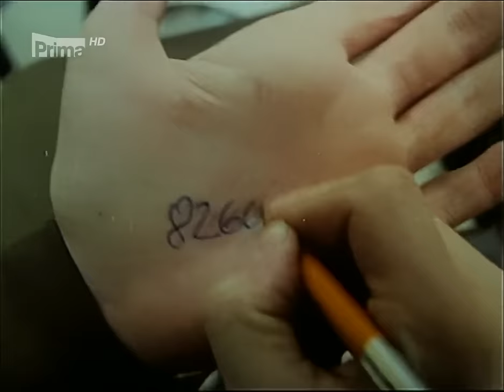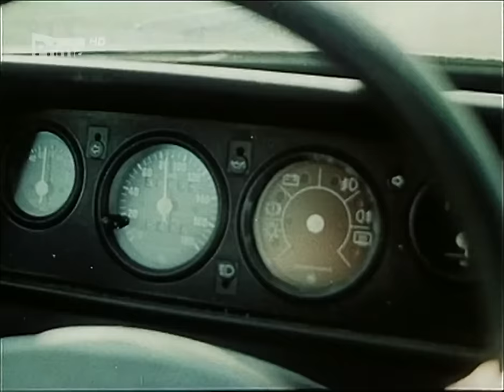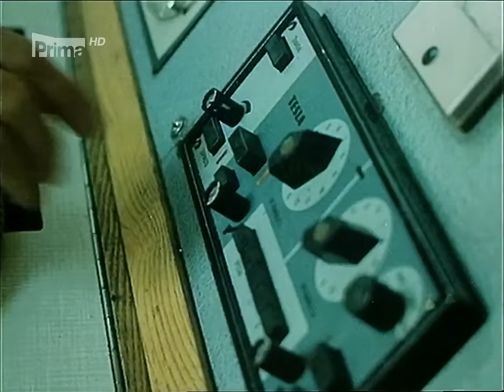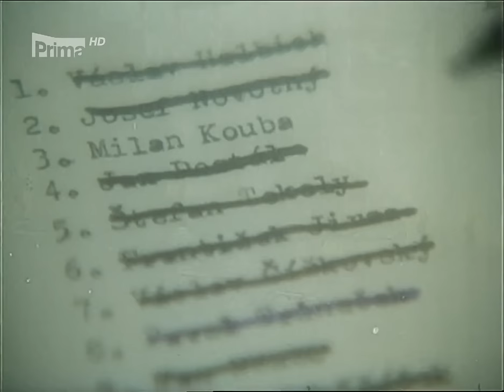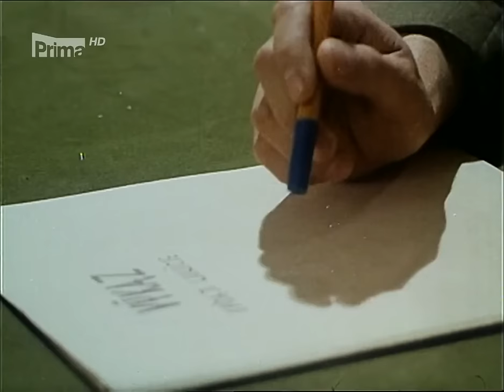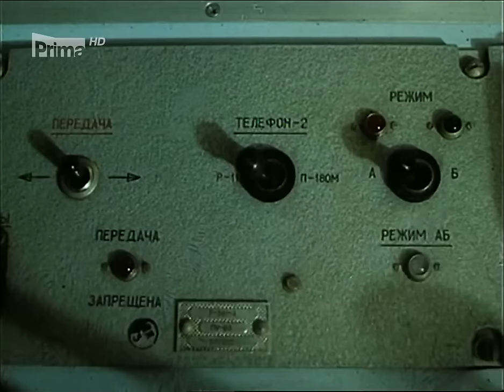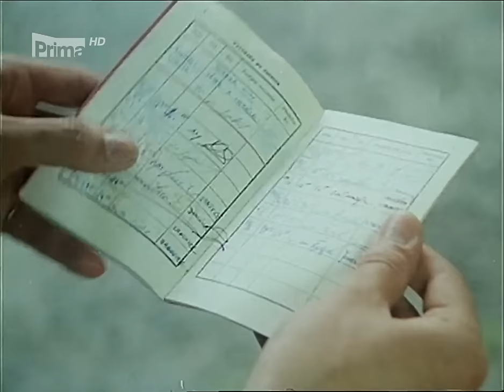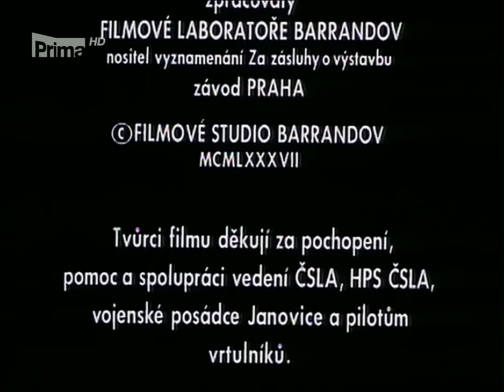Copak je to za vojáka 1987